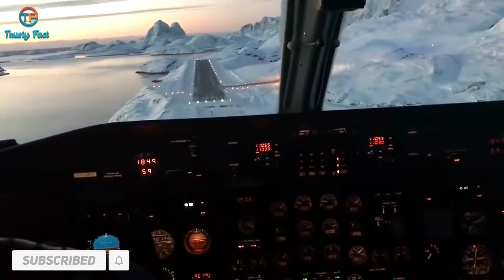5 Strange Airports In The World । বিশ্বের সবচেয়ে অদ্ভুত বিমানবন্দর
𝑃𝑟𝑒𝑣𝑖𝑜𝑢𝑠 𝑉𝑖𝑑𝑒𝑜 𝑌𝑜𝑢 𝑀𝑢𝑠𝑡 𝑆𝑒𝑒 :)